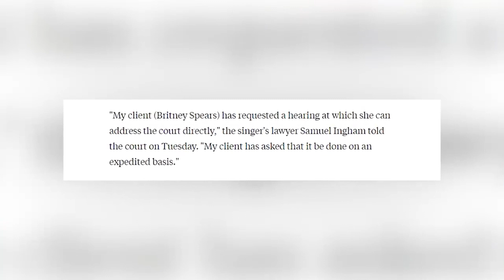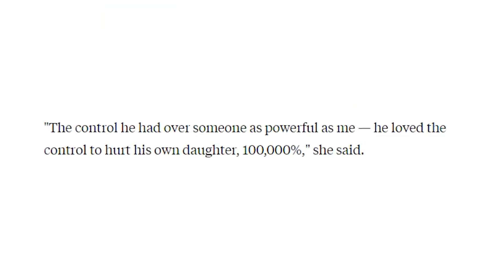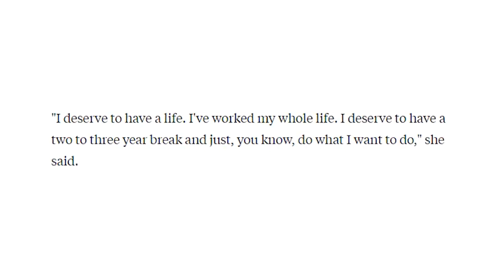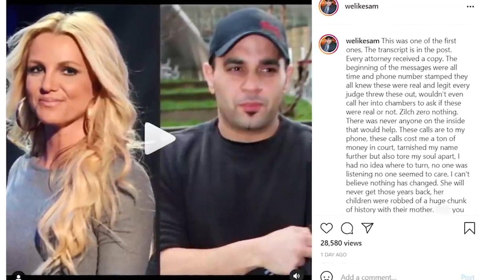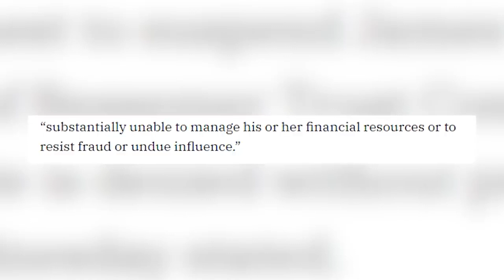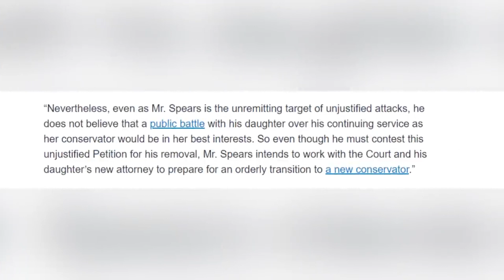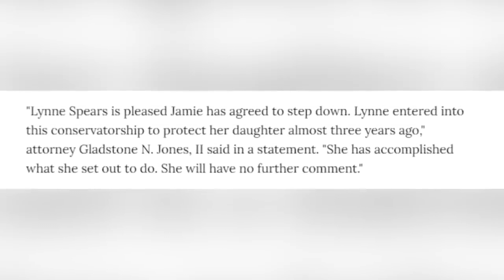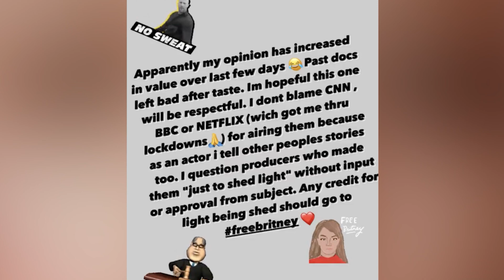Britney Spears Is FINALLY Free | Conservatorship Timeline Of Events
Britney Spears is FINALLY free! After fighting for her Freedom for 13 years, Britney is finally no longer under the control of her father, and it looks like in just a few weeks time she could be freed from court control all together. This is a huge victory, and Britney along with her fans are ecstatic. Check out our video to catch up on everything that's happened so far.